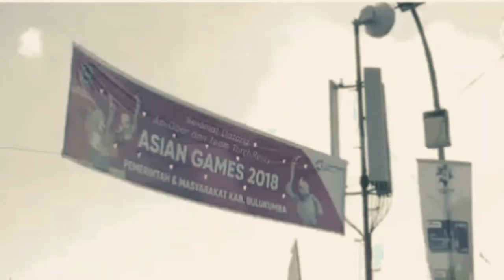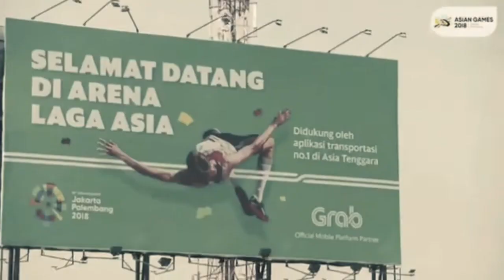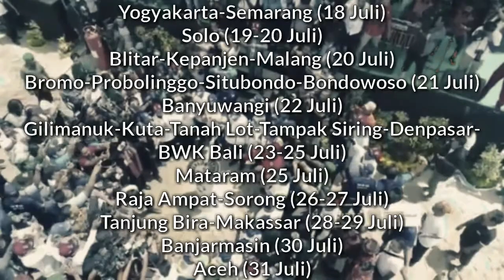Api Obor Asian Games 2018 Tak Pernah Padam Sampai Sekarang !!! Ternyata Ini Penyebabnya ..?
Benarkah begitu kanca youtube ?? Aneh tapi nyata, indonesia menjadi tuan rumah asian games 2018 yang berlangsung pada 18 agustus 2018 kemaren. Tentunya banyak sekali persiapan yang di lakukan indonesia dalam mensukseskan asian games 2018 ini. Salah satunya dalam kirab api obor untuk meriahkan dalam pembukaan kemaren.

 Pasalnya obor asian games 2018 berasal dari api abadi yang berasal dari negara lain . Negara mana itu..?
Yuk kanca youtube tonton selengkapnya di vidio langsung semoga vidio 5K TEGORI menambah wawasan kanca youtube semua .

Indonesia sukses terus maju buktikan pada dunia bahwa Merah Putih sang juara pasti bisa .. pantang menyerah .
Indonesia Merdeka .